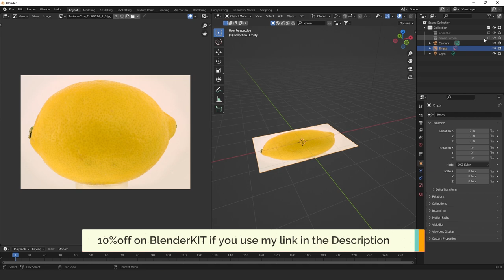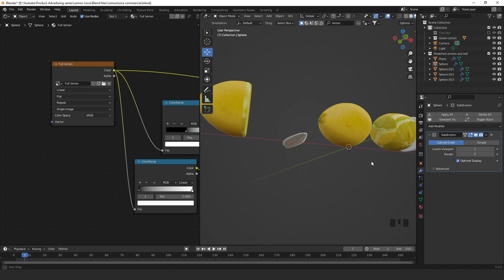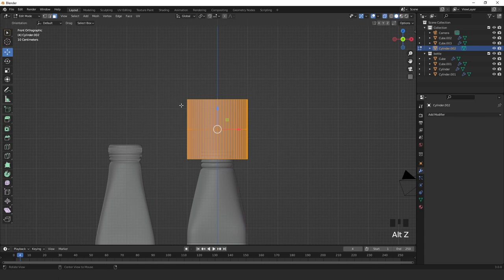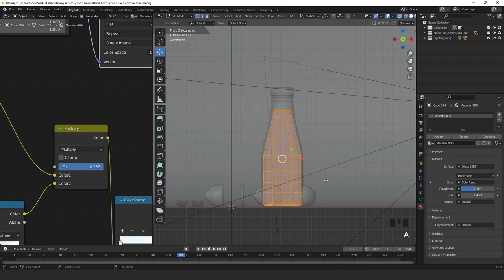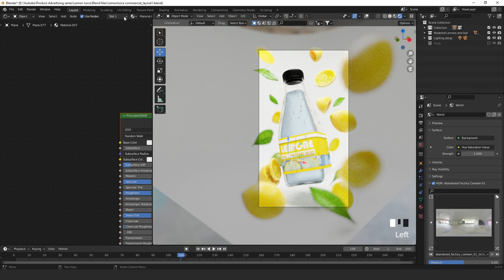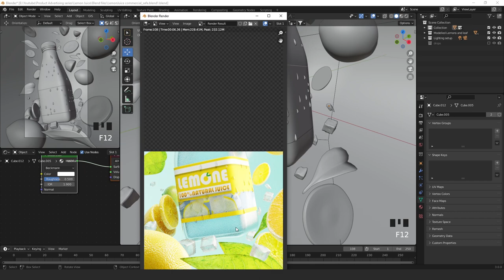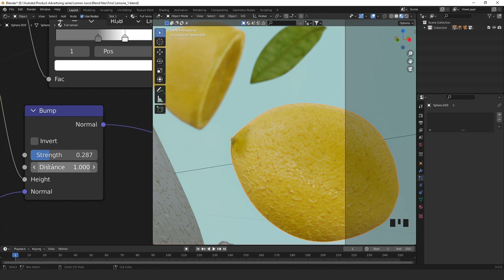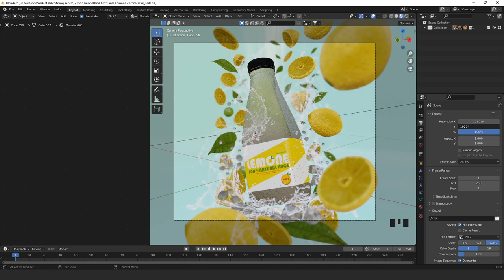How to make commercial ad inside Blender | Tutorial | Product design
Hi everyone,
Everyone is welcome to Follow and ask me anything on my Instagram and I will help you with your questions whatever possible from my side.

Important Chapters
00:00 Intro
00:05 Lemon modelling
02:50 Unwrapping lemon
03:41 Leaf modellling
04:20 Lemon Texture painting
12:44 Adding Bg with area lights
13:23 Bottle modelling
17:34 package design idea
19:00 Adding Materials to bottle
23:00 Water drops
26:29 Scene composition
31:53 Ice cubes
41:40 Wet effect and more water drops with noise texture
46:35 Water splash
48:55 Adding Foam on liquid surface
52:08 Exporting render passes
52:54 Outro